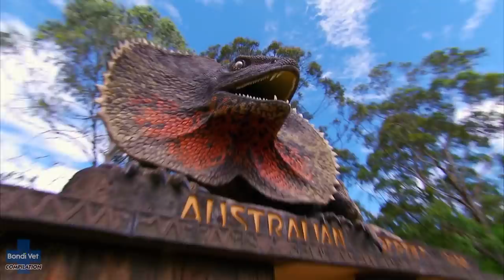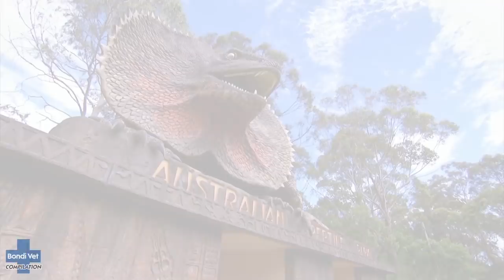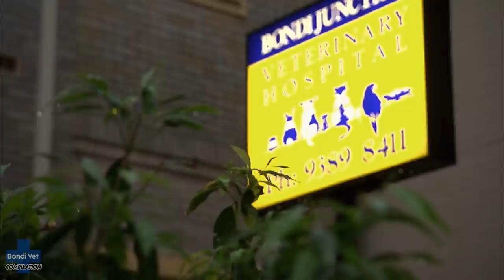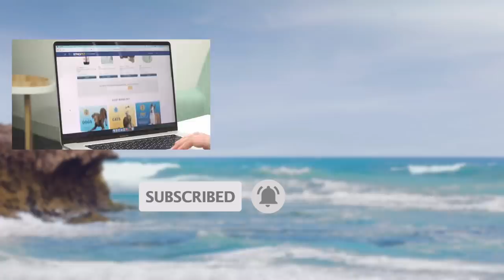Aussie Animals in Trouble 🇦🇺🐨 | Bondi Vet Compilation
Aussie Aussie Aussie - Oi Oi Oi!! When Aussie 🇦🇺 animals are in trouble, our Bondi Vets are the first to lend a hand!

Tim is shocked by a baby wombat’s deadly allergic reaction; Kate rescues a tiny, fragile possum in a storm; and Chris treats a surprising snake bite victim - the snake itself!